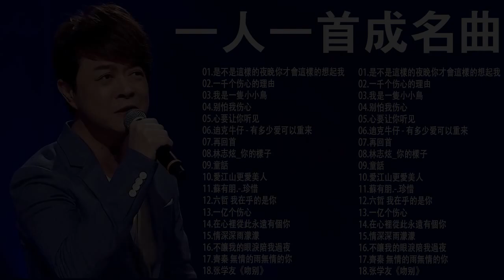經典歌曲 【張宇, 蘇芮, 巫啟賢, 王傑, 邰正宵, 林憶蓮, 張信哲, 趙傳, 潘越雲, 潘美辰, 陳昇, 葉蒨文, 優客李林, 周華健, 陳淑樺, 黃品源, 張洪量,黃鶯鶯, 庾澄慶】#117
** 感謝粉絲的經典老歌為本次分享、評論、訂閱提供時間**

▶️ 经典老歌 是一個 youtube 頻道，為每個人合成了 70 年代、80 年代、90 年代的最佳和最新歌曲
    ➤我們將努力為全球觀眾創造最好和最令人印象深刻的產品
    ➤請訂閱並與您周圍的人分享我們的視頻，讓他們觀看

➤所有新作品每週發布和更新。
▶️關於版權問題。 嚴禁一切侵犯版權。請聯繫 @ratcanien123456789